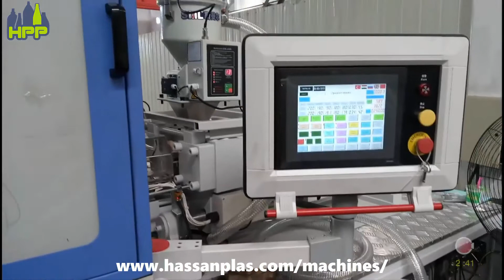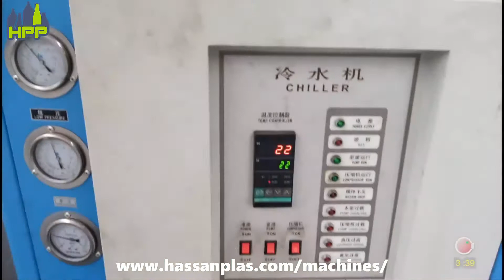Injection Blow Molding Machine(MSZ30) for Eye Dropper Bottle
Injection Blow Molding Machine MSZ30

*Features:
*One step fast molding without scrap,good for continuous production meeting GMP standard
*Neck and thread in high precision dimension to meet various sealing requirement
*Smooth party lines on body and bottom for perfect surface finishing,various shape available
*Max.uniformity of bottle weight,thickness and volume
*High speed production with multi cavities available on different bottle size
*Suitable material:PE,PP,PS,SAN,PETG,EVA...etc for various bottles
*Different method as option,big space for ease mould changing

Technical Features:
Horizontal injection system,plasticing reliable and operation easy.
Single crossbeam style clamping system,easy for mould amounting.
Variable delivery pump driving system, energy saved and effcient high.
Big mould dimension,output higher than same level machine.
Apitional:
Servo drive system for lower noise and more energy saving.

Hassan Plas Packaging is a company specialized in manufacturing plastic bottles and containers for Pharma,Mineral Water,Packaged Milk and Pesticide industries.
After our extensive in the field of plastic injection molding,mold making and doing blow molding of Pet,Hdpe bottles,We started to help other companies and individuals interested to set up their new business in plastics.We provide guidance to source,set up  and run your plastic business.We are supply  the following machines and molds,

-Cap molds
-Injection molds
-Thermoforming machines
-Liquid filling machines
-5-Gallon PC blow molding machine
-5-Gallon Pet blow molding machines
We are welcome to send your enquiries